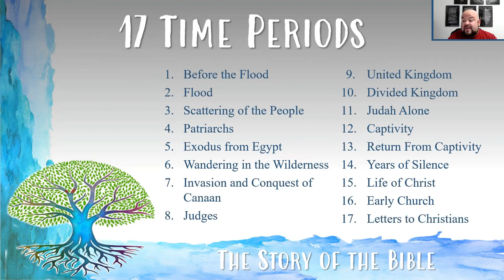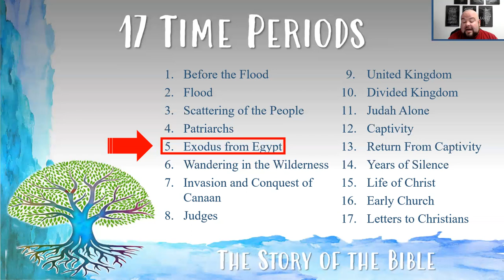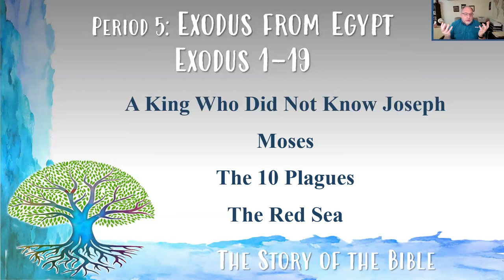Period 5: Exodus from Egypt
The Story of the Bible: The Seventeen Bible Time Periods